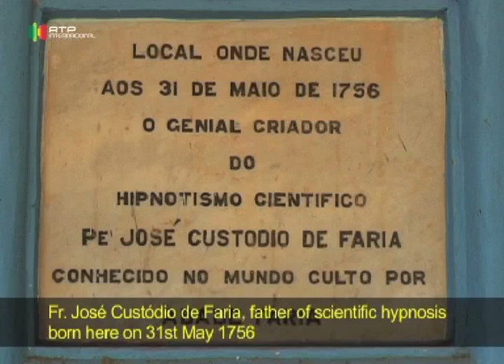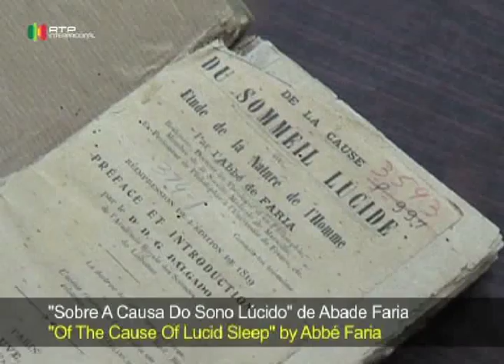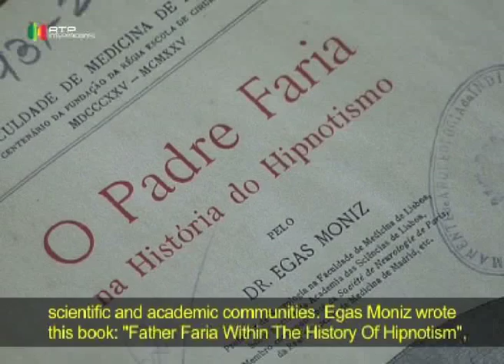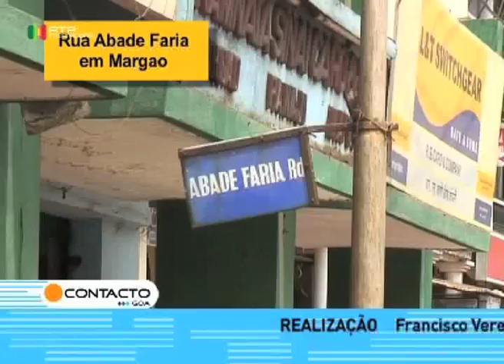Abade Faria - Contacto Goa 26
Who is the famous prisoner of Chateau d’If in Alexander Dumas novel, the priest who reveals the secret of a fabulous treasure?
Interviews withÇ Isabel Santa Rita Vaz, Luis Santa Rita Vaz, Dr. Rajendra Hedge, Mahalaxmi Bhobe, Prajal Sakhardande.
Edited by: Prasheela Acherekar, Nuno Gilde Oliveira
Anchor: Nalini Elvino de Sousa